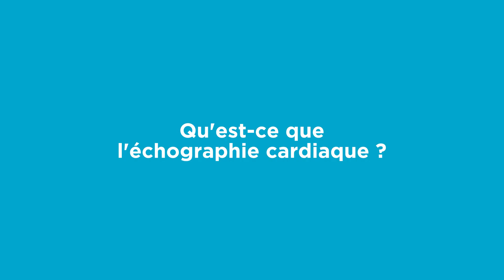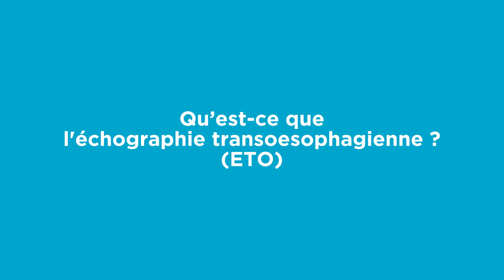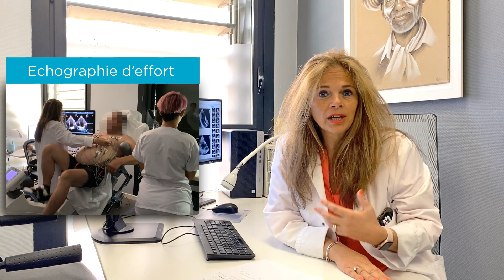Oc'oeur du Millénaire - L'échocardiographie